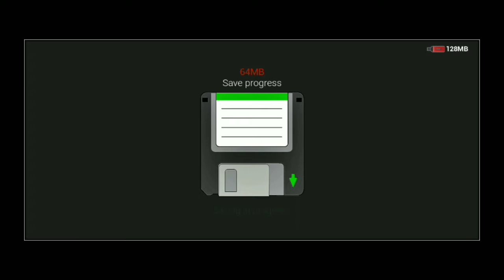N752 The Way to Freedom Demo game Full gameplay walkthrough ios Android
Will Abram be able to save himself and return to his family? Survive,if you can!

In this demo there is a reference to inmate N°877, who is 3 meters tall and weighs about 300 kg, an unprecedented strength, silent and fast enough.
But we want to clarify that the demo itself is not similar to the full game, in the demo there are different paths and limited places.
We give the opportunity to try this demo to give you a taste of the full game, but it will not be similar, both in the path and in the position of some monsters, and in some puzzles!
Good fun!!

Intro:
The game will take place in the underground sewers of the island and in the military department, where it all started with the horrific experiments conducted by the state in collaboration with the army and some scientists. The experiments are aimed at improving the human body and creating the perfect soldier.

In the third chapter you will find yourself face to face with genetically modified inmates and some mutated ones, for example you will find yourself face to face with inmate N ° 777 high 2.80.